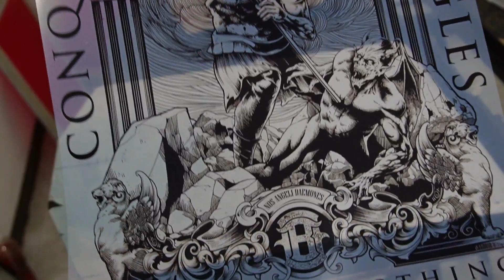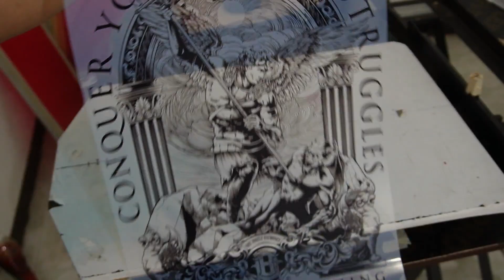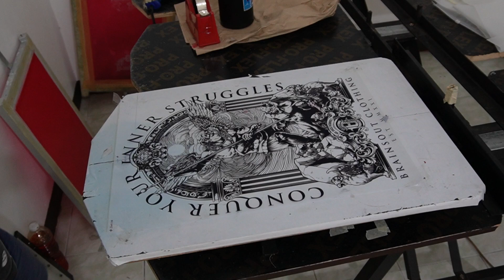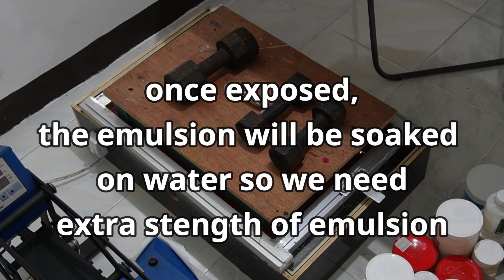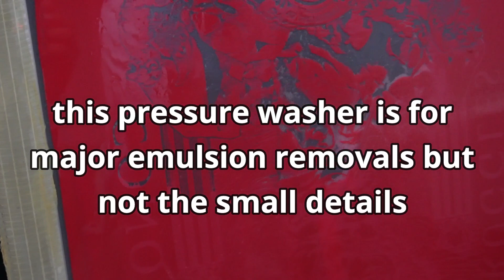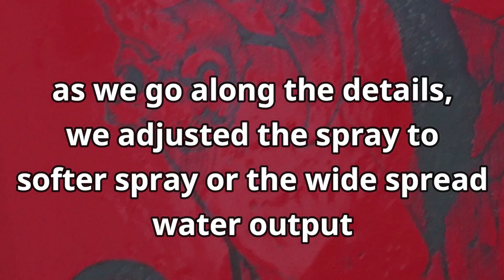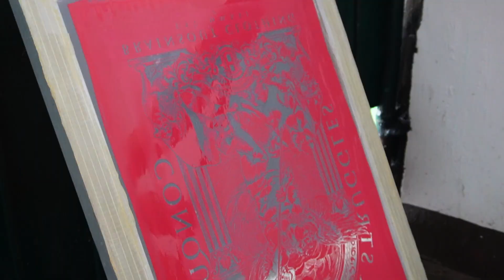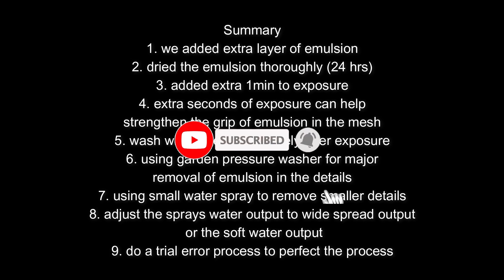How To Make Detailed Screen Stencil | Tagalog | Screen Printing | English Subtitle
In this video we will demonstrate the process of obtaining detailed silk screen stencil.